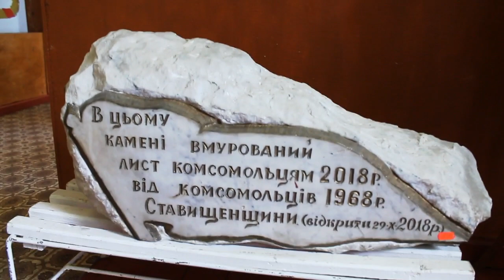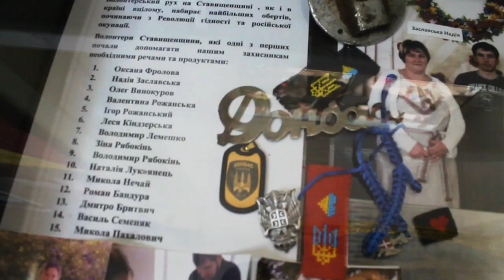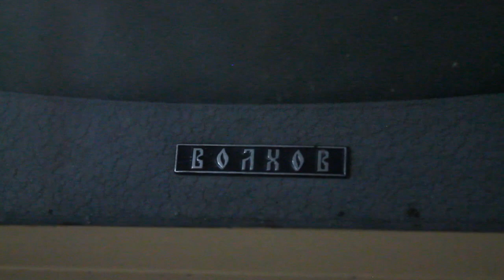День смт Ставище–2021 | Ставищенська селищна громада | 27 червня 2021 року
У День Ставища 2021 року в програмі було:
• Фестиваль-конкурс рибалок «Ставище. Риба»
• Показові спортивні виступи: спортивні танці, авіашоу, турнір з боксу, шаховий турнір імені Боголюбова
• Урочистості до 25-ї річниці Конституції України
• Святковий концерт колективів культури громади
• Презентаційні виступи поліції та рятувальної служби
• Художній пленер «Краса рідного краю»
• Дитяча розважальна програма
• Дитячий концерт «Таланти твої, Ставищенщино»
• Танцювальний флешмоб «Ми діти твої, Україно»
• Урочистості з нагоди Дня селища Ставище
• Святковий концерт «Гурт GONTA»